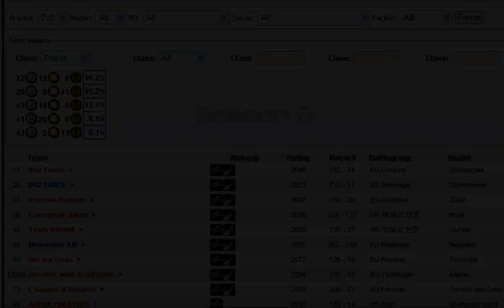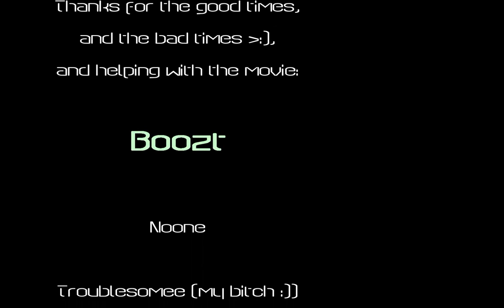Tuska 4 ft. Boozt - World #1 SpriestRogue s3.wmv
Yo,

I am back with another priest movie, this time it's about Shadow Priest and Mutilate Rogue 2v2. The movie includes a quick how-to guide aswell of the tactics and management.

I would like you to note first off that:

This is an ARENA movie, 2v2 only. If you don't like arena or 2v2, or consider it boring, please don't waste your time and downrate the movie due to those reasons.

Secondly, you should obviously download the movie for best quality. Since the movie is only 15 minutes, it's rendered for a slightly bigger size for the best quality. (just do it, the stream quality makes me want to scream!)

All of the matches are filmed in Cyclone EU battlegroup at 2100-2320 rating (rank 4 at that time highest), between the 4th and the 8th weeks of the season. One fight vs Warrior/Druid is from season 3 at 2500's.
I wouldhave really wanted to show some fights against frostmage/rogue and other 2-dps setups, unfortunately in s4 we haven't met any good frostmage/rogues and 2dps (except the first days of the season), only low rated scrubs not worth watching, since the top charter is filled with mostly druid teams. :)

My spec is 20-0-41 Shadow.
Boozt is playing with 54-0-7 Mutilate spec.
Season 3 final rating 2648 (#1).

P.O.D. - The Messenjah
Papa Roach - Getting away with murder
Static-X - Burn to burn
The Offspring - Hammerhead
P.O.D. - Satellite

Addons:
Xperl Unitframes
Morganti's Buffbars
Telo's Bottom Bar
Second Bottom Bar

Programs used:
Fraps 2.9.4
Sony Vegas 7.0
Wowmodelviewer